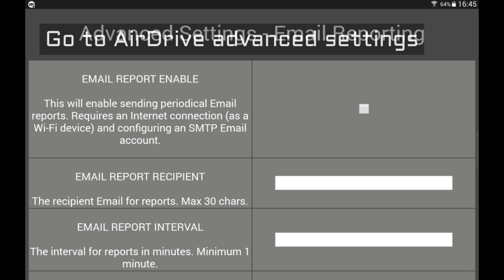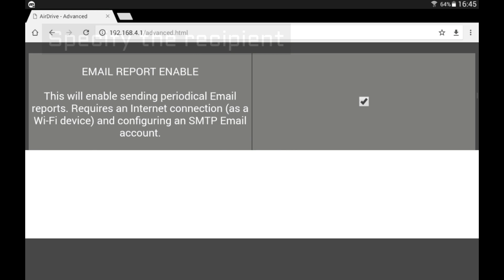AirDrive Wi-Fi Hardware Keylogger Email Reporting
AirDrive USB Keylogger email reporting. Watch how to configure the AirDrive Hardware Keylogger to connect to an existing Wi-Fi network, and how to configure email reporting with a Google account. Receive email reports from the AirDrive Keylogger through Gmail.